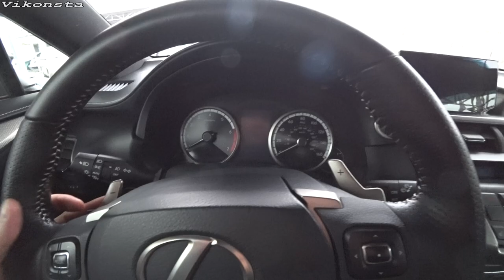Донецк. Авторынок. Авто с пробегом из США. Цены и Обзор!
Авторынок. Автобазар. Донецк ДНР 2021 Цены. Авто из США продают за бесценок. Посетили один из автосалонов в Донецке, где я показал цены на дешевые и дорогие авто из США, Грузии, Европы. Цены падают на глазах, в связи с мировым кризисом. Подбор авто это серьёзная вещь. Поэтому нужно детально изучать конструкцию и историю машины, которую Вы хотите купить! Авто с пробегом явно выигрывают по цене у новых автомобилей, но и состояние будет соответсвенно не таким.

Как живет Украина и Донбасс сегодня 2021?Какие последние новости в Украине, России и на Донбассе! Всё и многое другое Вы увидите на моём канале Виконста, в разделах плейлисты! Цены и Жизнь в Украине, России, Беларуси отличается, также зарплаты у всех разные! А какая у Вас жизнь - пишите!

0:00 = Вступление
0:55 = KIA SORENTO
4:37 = NISSAN PRIMERA
5:25 = RENAULT DUSTER
8:23 = HONDA STREAM
10:03 = VW Golf
11:07 = KIA FORTE
13:46 = BMW 316i
15:17 = FORD MONDEO
16:25 = CHEVROLET EPICA
16:43 = MAZDA 6
18:43 = FORD FIESTA
19:22 = VW NEW BEETLE
20:19 = VW BORA
20:50 = HYUNDAI TUCSON
24:53 = HONDA ACCORD
25:35 = HONDA CR-V
28:17 = RENAULT SCENIC
29:53 = LEXUS NX 200T
35:58 = SsangYong Korando
37:40 = HYUNDAI SONATA
41:17 = NISSAN PRIMERA